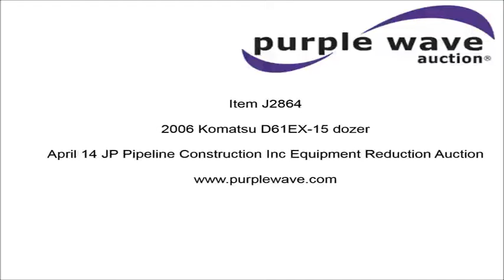2006 Komatsu D61EX-15 dozer for sale | no-reserve Internet auction April 14, 2016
2006 Komatsu D61EX-15 dozer
6,006 hours on meter
Komatsu SAA6D107E-1 6.7L six cylinder turbo diesel engine
Powershift transmission
3F-3R gears
Enclosed cab
AC and heat
AM/FM
Suspension seat
Joystick control steering
EMS panel
124" Semi-U dozer blade
Komatsu 4CD01-P ripper
(3) shanks
Track guards
Seven bottom rollers
23.5" triple grouser track pads
PIN: KMT0D062J51B41135
Serial B41135

Location
JP Pipeline Construction
81 Arrowhead Rd